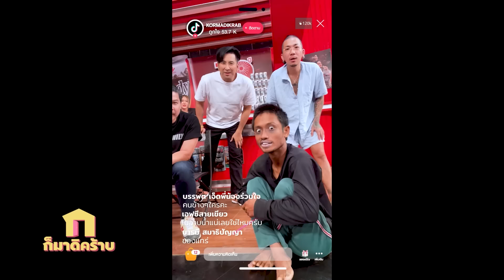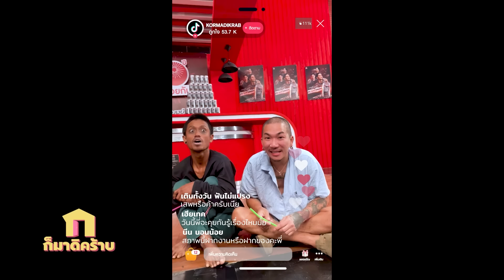ก็มาดิคร้าบ | จารย์นุ้ยพาน้องชายสุดดีด มาฝากงานกับแก๊งก็มาดิคร้าบ | 20 ส.ค. 66